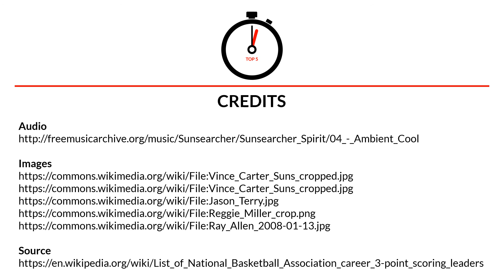Top 5 NBA players with most 3-points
List of the top 5 National Basketball Players with the most 3-point goals scored.